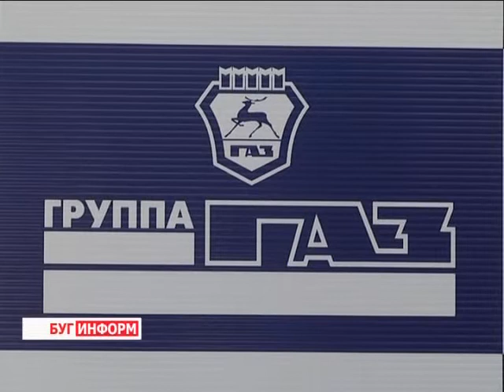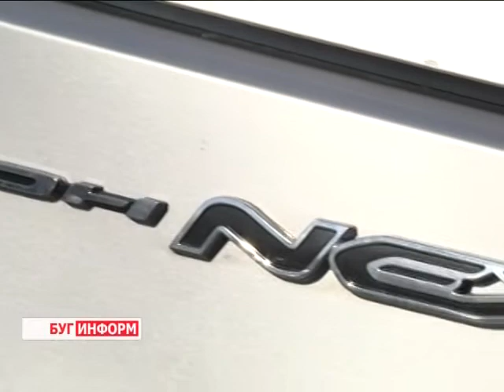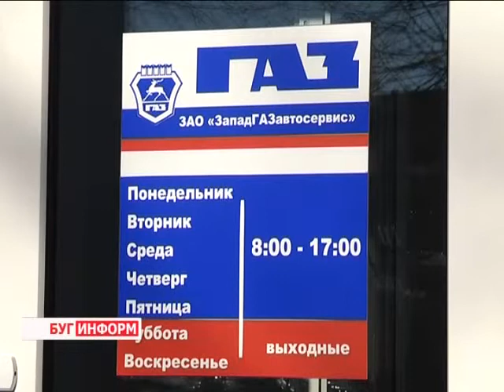2014-10-24 г. Брест. Открытие дилерского центра «ЗАПАДГАЗАВТОСЕРВИС». Телекомпания Буг-ТВ.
Открытие в областном центре  дилерского центра «ЗАПАДГАЗАВТОСЕРВИС».
24 октября в Бресте состоялось торжественное открытие дилерского центра «ЗАПАДГАЗАВТОСЕРВИС». В нашем регионе это четвёртое представительство. Трёхэтажное здание, построенное в соответствии с корпоративными стандартами марки «ГАЗ» стало хорошим архитектурным дополнением городского ансамбля.
Новый центр, безусловно, будет хорошей технической базой области - здесь представлены автомобили разных видов и классов. На торжественной церемонии открытия побывала и наша съёмочная группа.